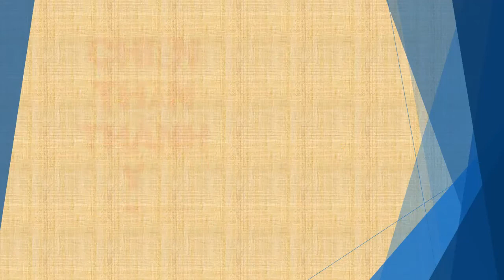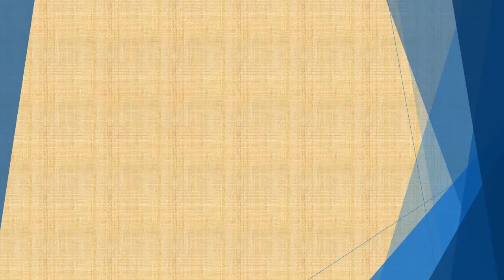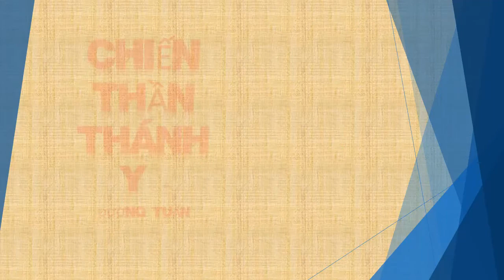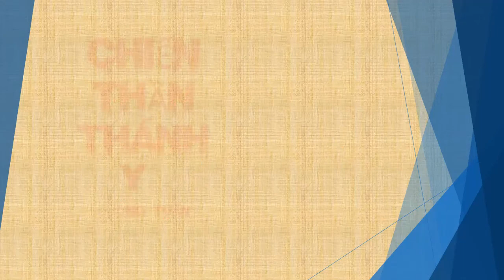Tập 54 - chương 1951-2000 - Chiến Thần Thánh Y - Đường Tuấn - Tác giả Fi _ Anh - Truyện audio